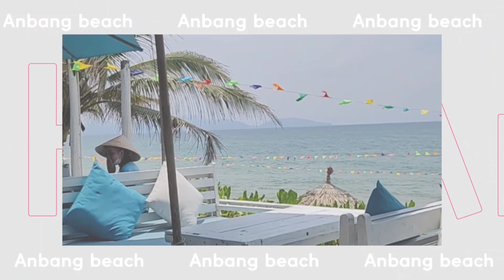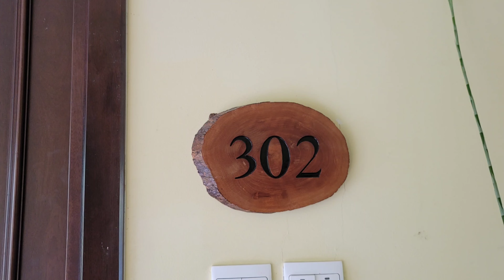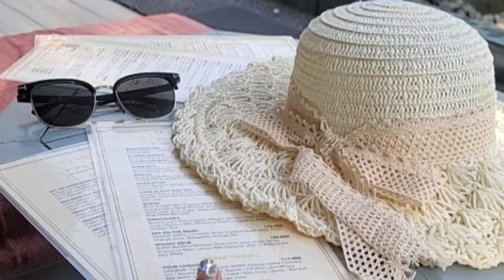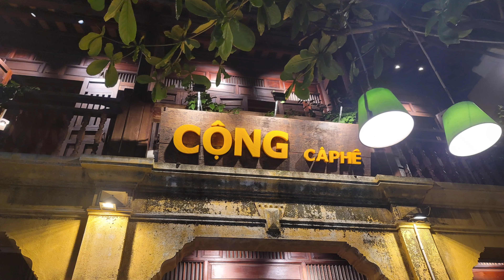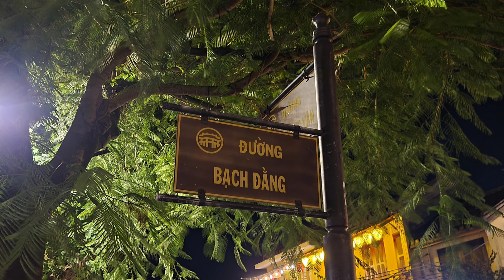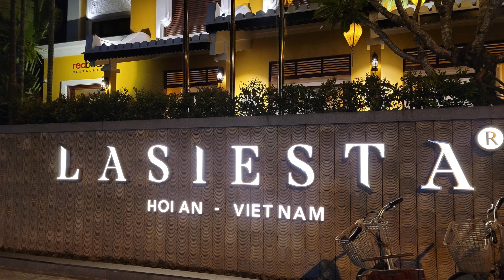2022 베트남 호이안 여행 VLOG 🇻🇳 - 호이안 100% 즐기기 (안방비치, 올드타운 포토스팟/맛집, 라시에스타) ep.05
Hoian, Vietnam VLOG 🇻🇳
은방망이가 호이안 공부만 100시간 하고 간 호이안 찐 맛집 포토스팟 대 방출 💕